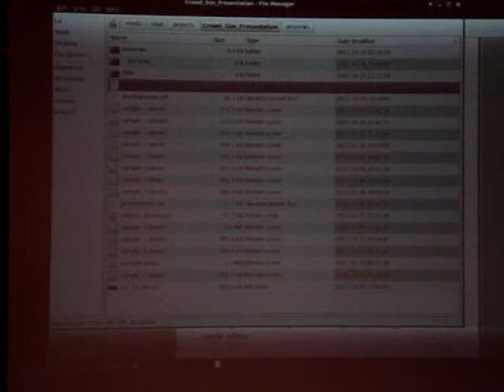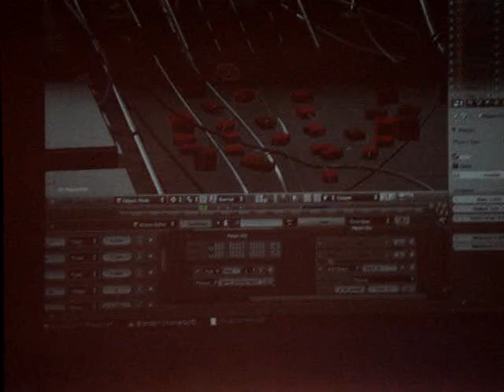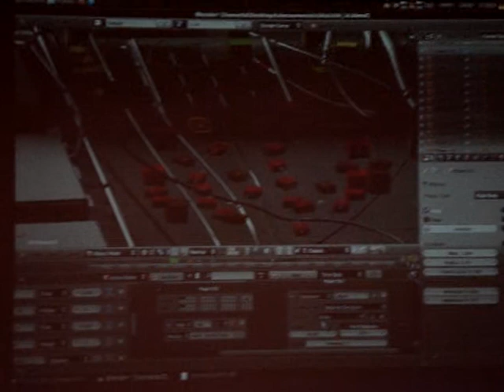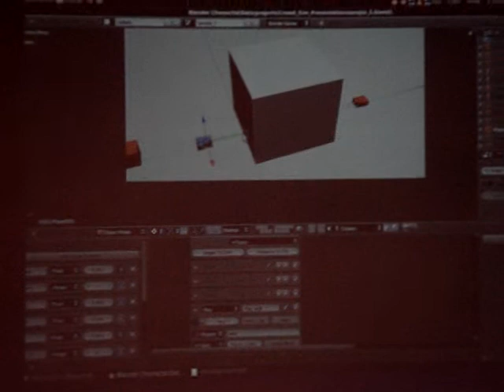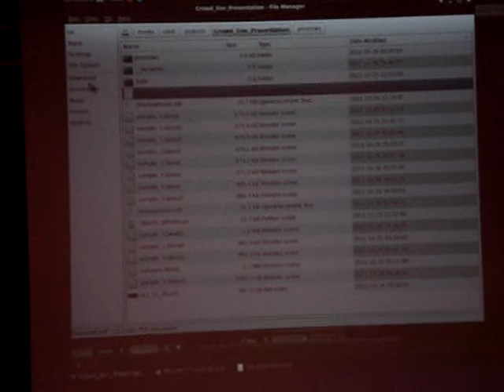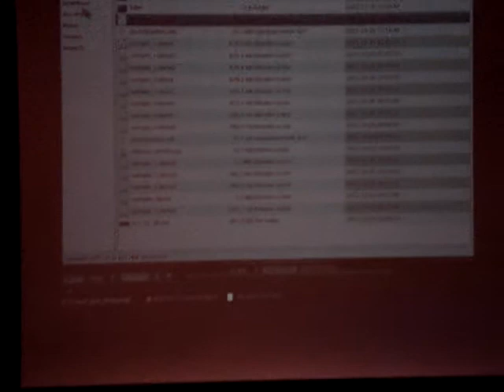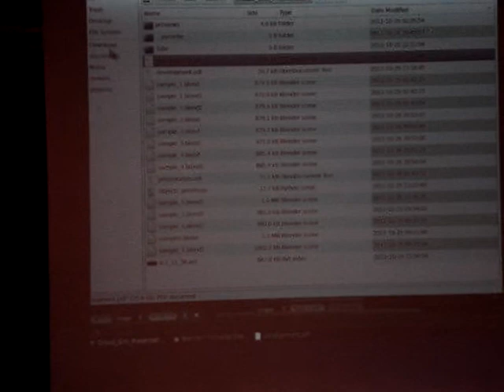Artificial Intelligence in Blender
Example AI of o coacroachesusing the Blender Game Engine and BlenderScripting